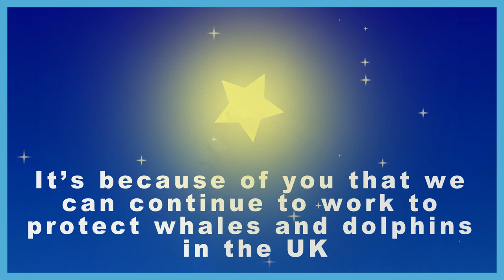Boxing Day Adopt a Dolphin 2023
An animation film made by one of our loyal volunteers to celebrate the work achieved by the Sea Watch Foundation during 2023.